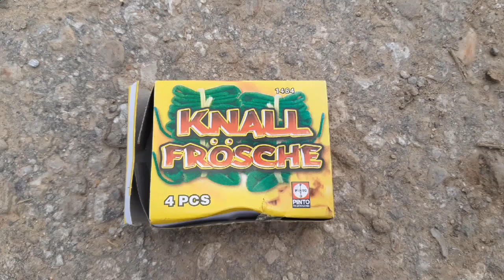Silvestervorfreude 2019/2020 / Letzte Überbleibsel von Silvester 2018/19 verschießen